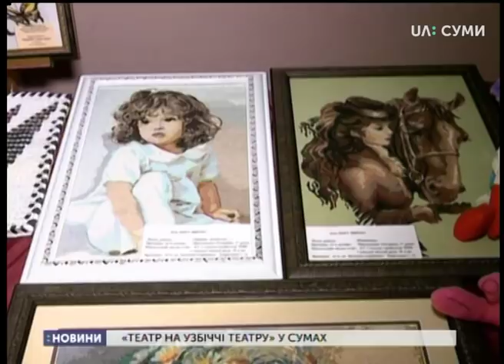01.12. 2018 Новини. 19:00